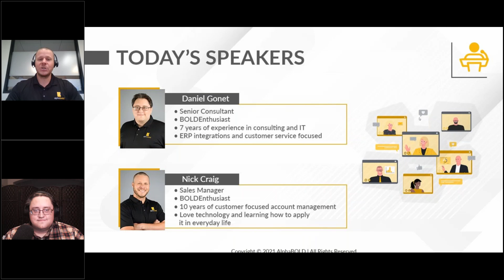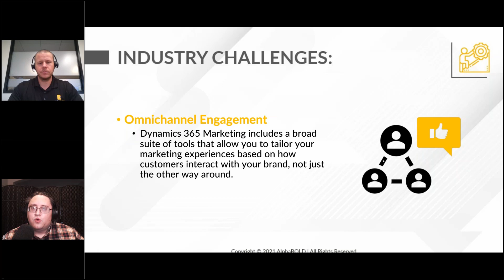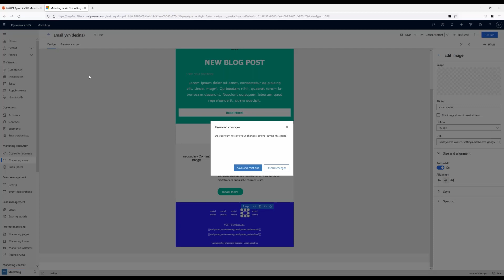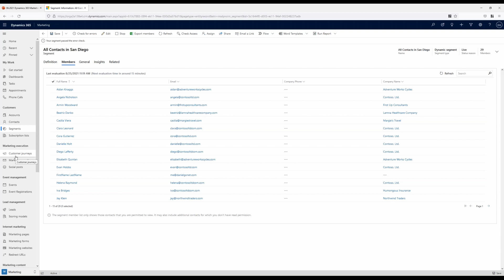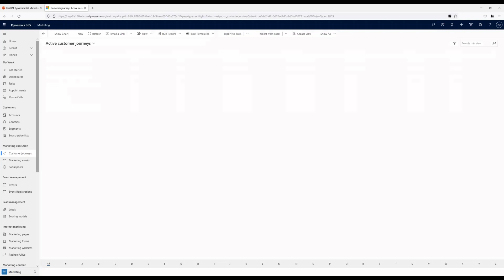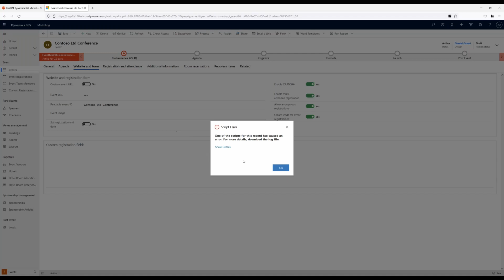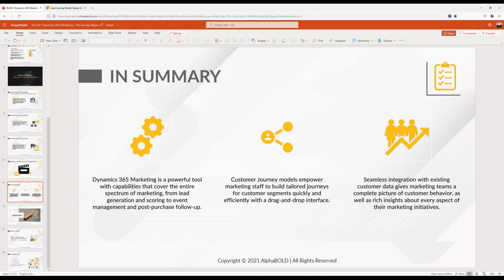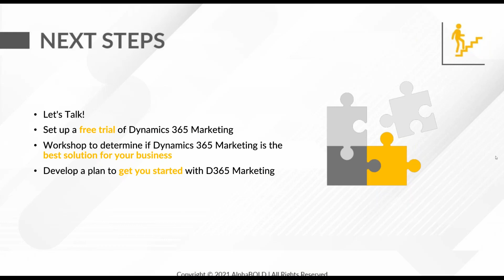Webinar : What is Microsoft Dynamics 365 Marketing – The Journey Begins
Learn what is Microsoft Dynamics 365 Marketing from industry experts to drive meaningful customer interactions in the modern data-oriented world.

Data is constantly generated throughout the business lifecycle. With this exponential increase in data, businesses face complex marketing challenges such as disconnected tools and processes, automation challenges, scattered data, broken customer experience, lack of insights, etc. On top of that, as the world moves into a hybrid work model, problems like broken customer experience threaten business progress. Old marketing approaches such as batch and blast emails are not effective anymore, and organizations need to find a way to harness data to orchestrate effective customer journeys.

AlphaBOLD is a Microsoft GOLD Partner and the 2021 MSUS Partner Award winner in Microsoft Dynamics 365. Join our webinar to discover how to build deeper relationships and attain business success with Microsoft Dynamics 365 Marketing.

Links mentioned in this show.